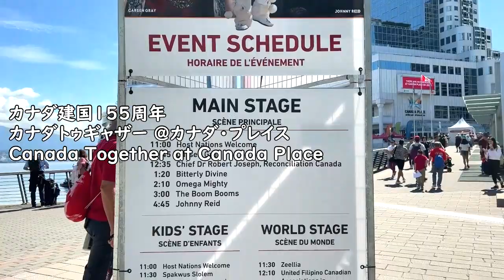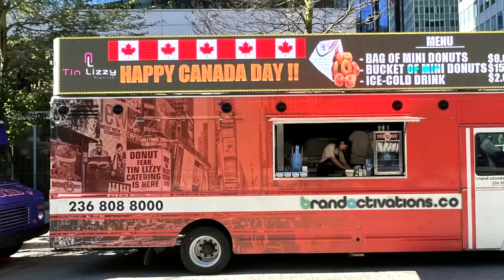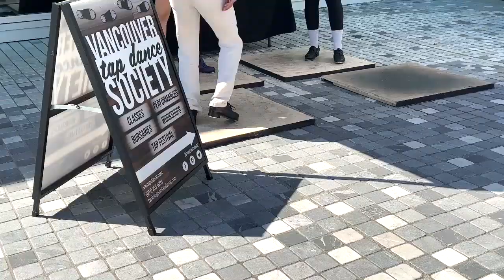Canada Day 🇨🇦 Summer Festivals & Events Vancouver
Among the Canada Day events held in various parts of Metro Vancouver.
I went to Canada Place to see Canada Together at Canada Place. Free activities for families to enjoy on the day of Canada Day. People enjoyed live music.
There were Dragon Boat Festival and JAZZ festival.

Shooting date  July 1, 2022

0:00 intro
0:13 Canada Day
3:49 English Bay Beach & 2nd Beach
4:41 JAZZ festival
5:57 Dragon Boat Festival
6:34 Ending